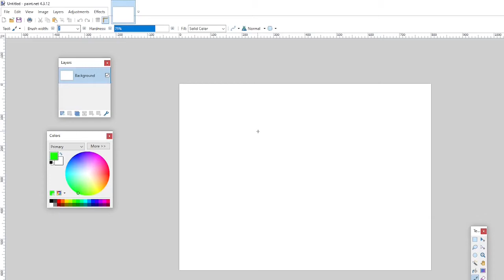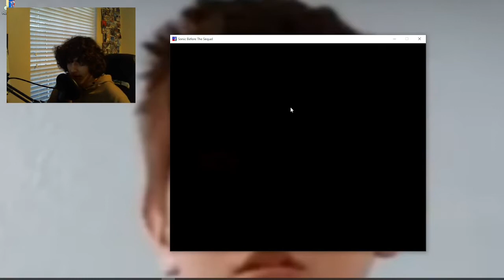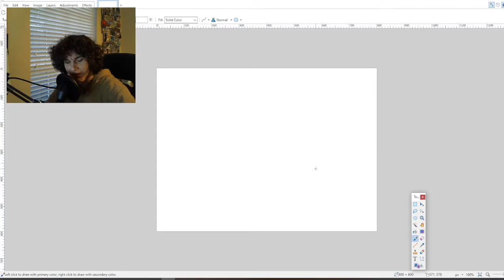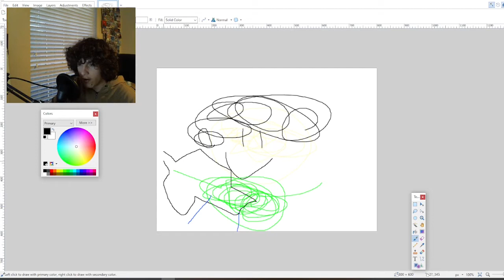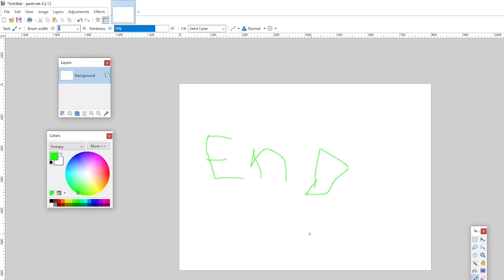me killing chance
long awaited reboot of me killing chance and a little more